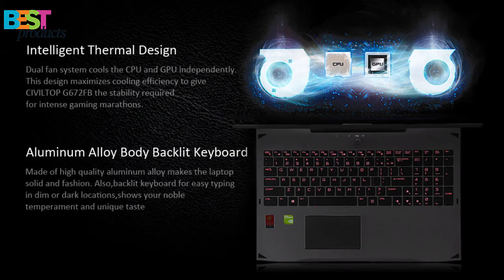CIVILTOP G672FB Notebook - 15.6 inch / Intel Core i7 4720HQ Quad Core 2.6GHz / 8GB RAM + 500 HDD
Description:
CIVILTOP G672FB Notebook DOS OS Intel Core i7 4720HQ Quad Core 2.6GHz 8GB RAM 500 HDD Built-in Camera HDMI
Using the latest Intel Gen 6 platform, backlight keyboard and two fans for heat dissipation
CPU: Intel Core i7 4720HQ Quad Core 2.6GHz, up to 3.6GHz is equipped with excellent performance, delivering plenty of power for multitasking and fueling casual games and movies
8GB RAM + 500 HDD: 8GB DDR4L memory, up to 16GB and 500GB HDD with 5400 R/M will suit all your needs no matter it is needed for working, studying or playing
15.6 inch Screen: 1920 x 1080 pixels IPS screen with 16 : 9 display ratio offers excellent experiences for watching videos and browsing the Web
3.7V / 7200mAh Battery: Large capacity battery reduces you free from shortage of power and frequently charging trouble and delivers long battery life
Built-in Camera: 2.0MP front camera to catch life's moments. Start a video call with family and friends at leisure time
HDMI Output: You can connect it to TV, monitors or projectors, creating your personal home theater
Sound System: Loudspeaker / Microphone
Input Device: Touchpad / Keyboard
Network:
WiFi: 802.11 b/g/n
LAN Card: Yes
Bluetooth: 4.0
Note: Because this product has no system itself, customers need install the system by themselves. Languages also depend on DOS
Gaming laptop 15.6'' intel i7 Quad core 4720HQ 8GB/500GB Nvidia gtx960m 4GB FHD
CIVILTOP G672FB 15.6 inch Notebook DOS OS Intel Core i7 4720HQ Quad Core 2.6GHz 8GB RAM 500GB HDD IPS Screen Front Camera
15.6 inch Intel Core i7 4720HQ Quad Core 2.6GHz DOS Notebook 8GB RAM 500GB HDD HDMI IPS FHD Screen 2.0MP Front Camera
civiltop
civiltop air
civiltop g672fb
civiltop g672fb notebook
civiltop ltda
civiltop m452t
civiltop m452t ultrabook notebook
civiltop m651fb
18 4 gamer notebook